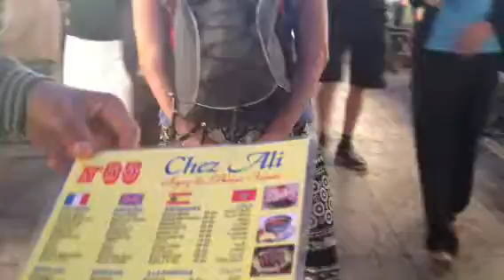Dinnertime in Djem El Fna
We take a mosey through the restaurants in the square and chat with some hustlers who got serious game...